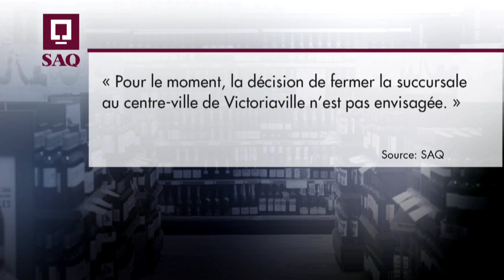Victoriaville bloque les intentions de la SAQ - explications Janie Dandonneau